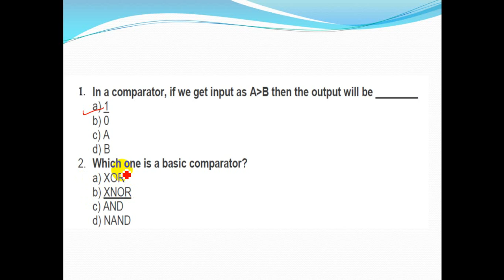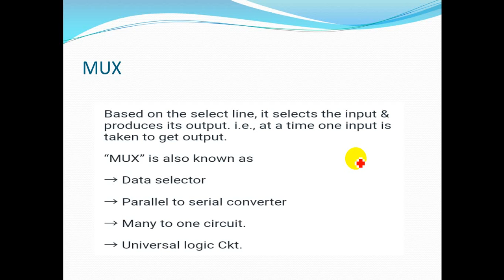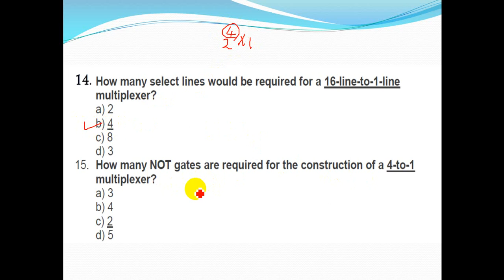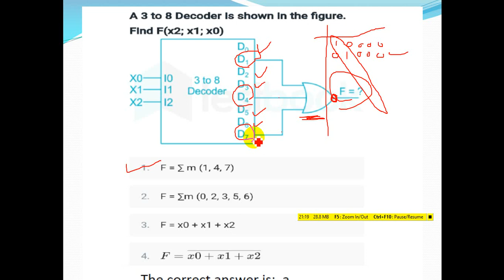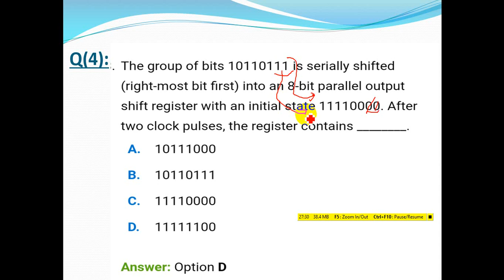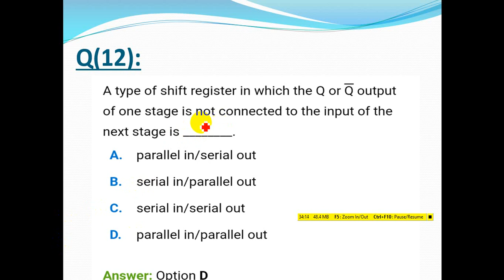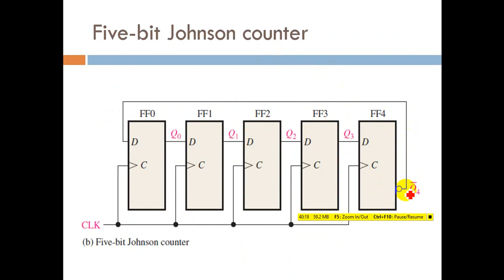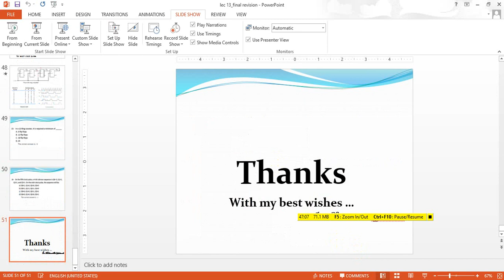Logic 2 Final Revision